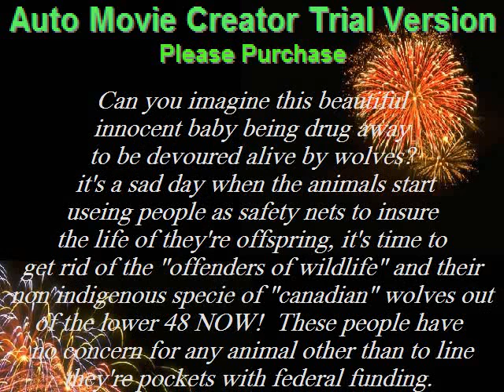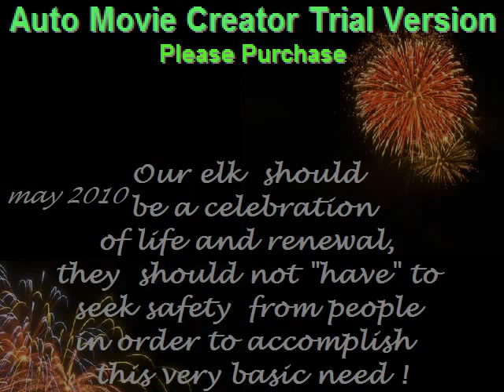elkBIRTH_2_Best.mp4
"Offender's of Wildlife"  take note, we need you and your wolves gone from the landscape we hold dear to our hearts.  When the elk become smarter than you it's time to take heed that something needs to be done to protect all wildlife from YOU.  Your agenda is nothing more than to line your pockets with our federal money, while putting all the wild, domestic and pet animals and the PUBLIC at risk from ..again? YOU!!!                                you are the true "OFFENDERS of WILDLIFE".